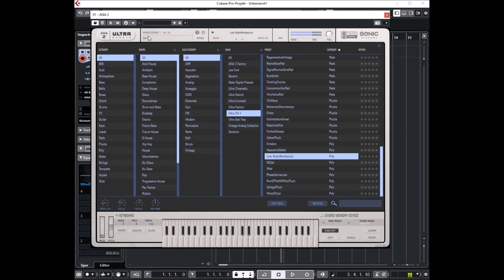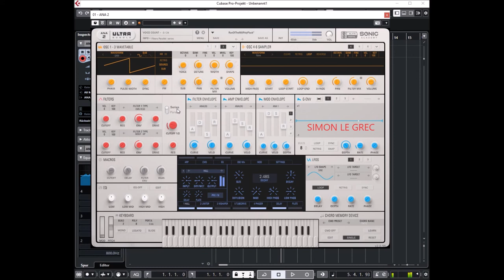ANA 2 Ultra Bundle | SD-1 | Presets Preview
Lofi begins here. Dark, round basses, dynamic pads, and hypnotic keys, we’ve built the perfect collection for lofi Hip-Hop tracks. Try these off-planet sounds the next time you need to build some chill.

The world’s most powerful synth just got even better. Eurorack, Sad Trap, Cinematic, Detroit, and more—it’s all here in ANA 2 Ultra. Hundreds of new presets to make your music come alive. Available only in the All Access Pass from Slate Digital.

We believe that a great sounding main synth is key to great sounding productions but for too long these type of products have been priced out of reach for most aspiring producers. With ANA we aim to change that! ANA has been designed from the ground up to create all the sounds you hear in modern and classic electronic music.

It is designed to be extremely user friendly and intuitive. Everything is set out clearly and with a logical flow. In the coming weeks we will continue to support the plugin with tutorials to help you really understand the fundamentals of good sound design and enable you to create sounds you never before thought possible.

Packed with game-changing features like the G-Envelope, 6 Oscillators – including 3 Wavetables and 3 Samplers – and the revolutionary Chord Memory Device that offers instant pro chords on single keys, ANA 2 makes producing tracks faster and more intuitive than ever.

Presets Presets:
00:00 Bass
01:31 Drums
01:46 Keys
02:38 Leads
03:34 Pads
05:45 Plucks
06:26 Poly